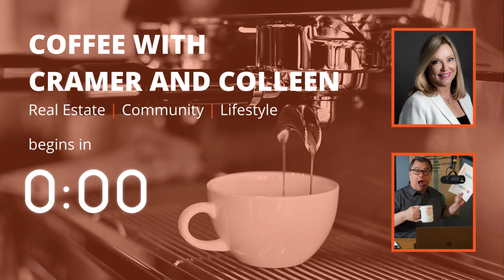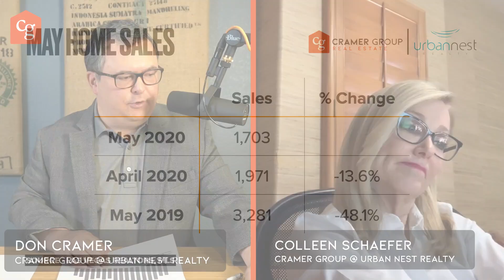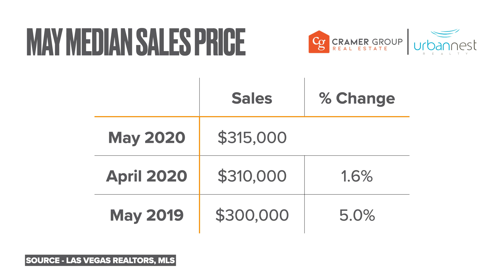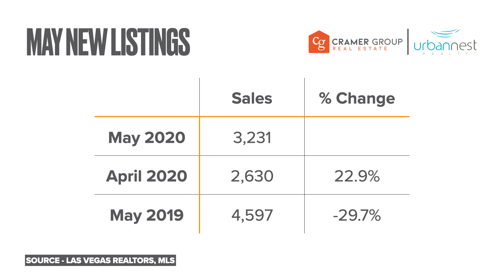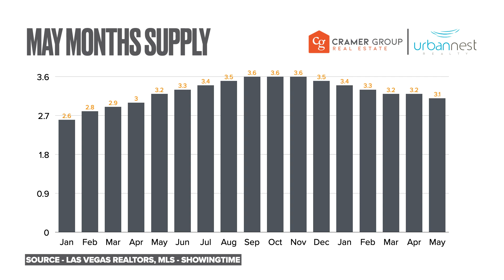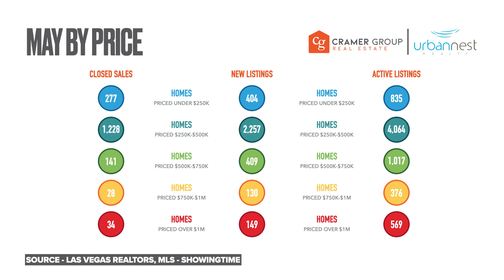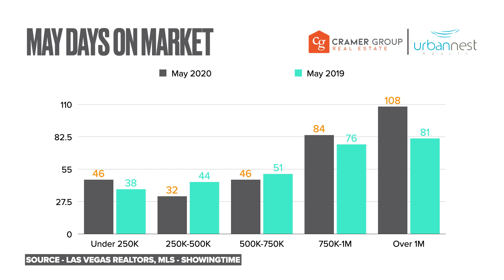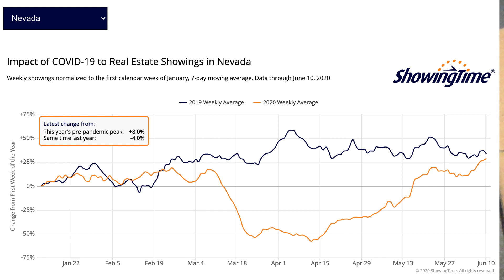May 2020 Housing Market Update for Las Vegas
Coffee w/ Cramer and Colleen- Episode 46

Don and Colleen review the May Housing Market Stats for Las Vegas.  While volume was down compared to both April and May of 2019.  Housing prices ticked back up to a median sales price of $315,000.

Coffee w/ Cramer and Colleen
Real Estate | Lifestyle | Community

Don Cramer, REALTOR®
NRED Lic.

Colleen Schaefer, REALTOR®
NRED Lic.
The Cramer Group @ Urban Nest Realty